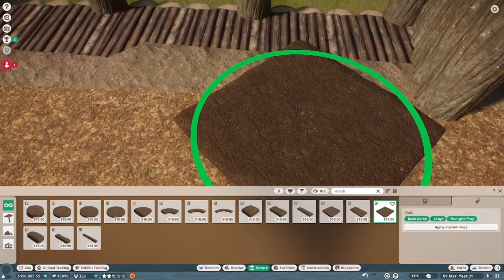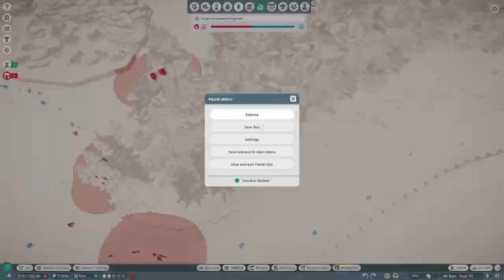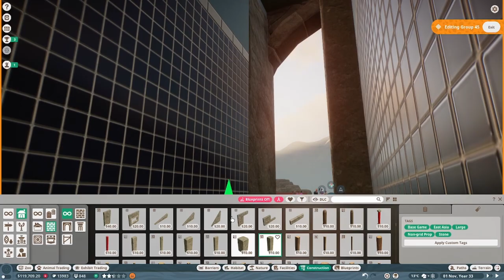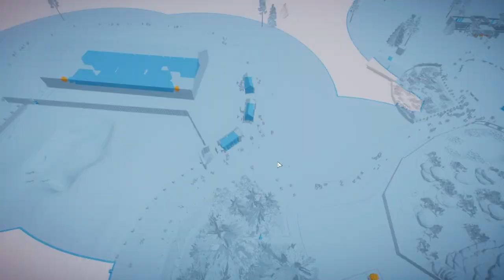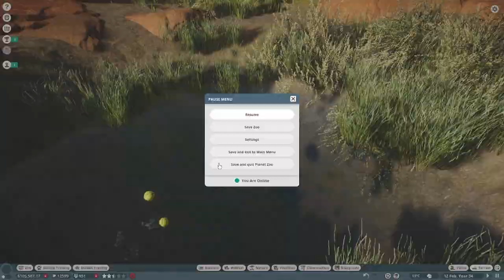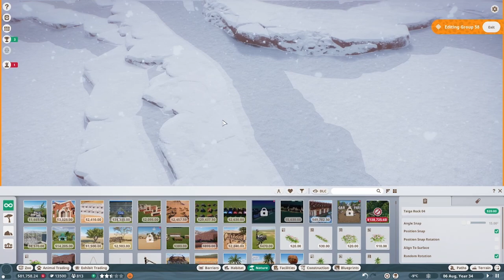Bison and pronghorn | Pizza Zoo Franchise | Planet Zoo Speed Build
SUBSCIBE. this is the first video in the franchise video that isn't real time.

i hope you liked the video ps TAKE A PIZZA AND GOODBYE but seriously take a look at my channel you maybe like the content that i make so subscribe at this